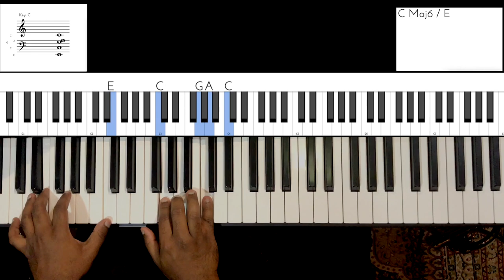Riff #1792 - Jason Zac